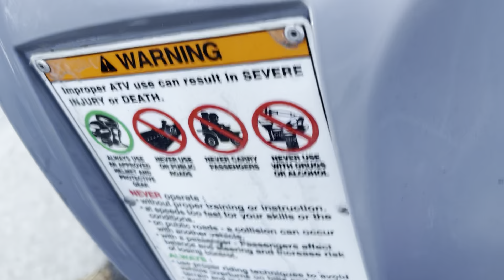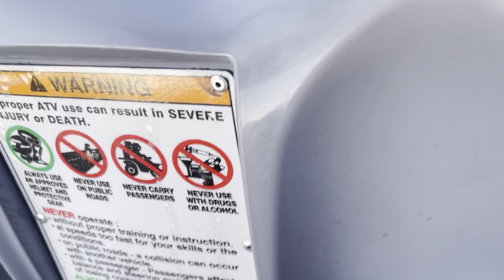Make That Scooter SCRAPE Yeeees Siiiir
Scrapes EVERYWHERE 250 450 and scooters scraping